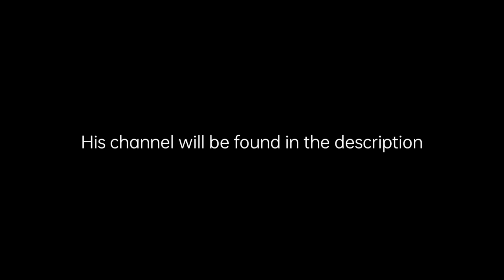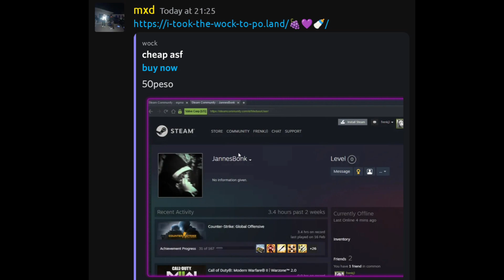Non-prime matchmaking experience w/mxd (ft Medusa.uno)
Yes i did get a new pc, now cry abt it cuz nor more 20 fps media